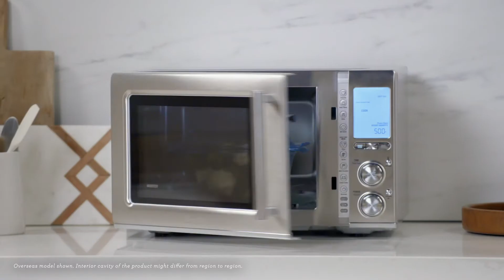The Smooth Wave™ | A smarter, smoother, quieter microwave | Breville NZ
Smarter cooking. Smoother Power. Quieter operation.

The Smooth Wave™ features:
- Clever Sensor iQ™ technology, which automatically adjusts power to precisely cook or reheat your favorite dishes and delicious treats with ease
- Power smoothing™ Inverter, adjusts power intensity and delivers smooth even power when you need more or less, for deliciously even results
- 15 in-built smart presets including smart cook, smart reheat and smart defrost
- Shortcuts and one touch auto settings
- Soft close door which is 80% quieter, meaning less beeps and clangs
- 50% quieter in operation